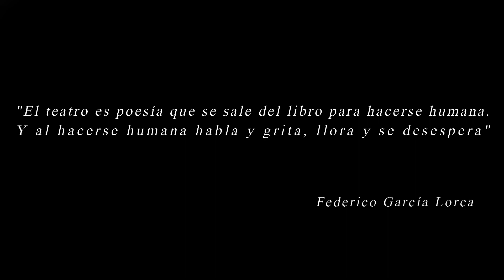Federico García Lorca - Museo Nacional del Teatro - Pintor Alejandro Cabeza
Retrato de Federico García Lorca en un óleo sobre tela de 116 x 89 cm perteneciente a al Colección Museo Nacional del Teatro / Almagro 2017 Pintor Alejandro Cabeza.“El teatro es poesía que se sale del libro para hacerse humana. Y al hacerse humana habla y grita, llora y se desespera” Federico García Lorca